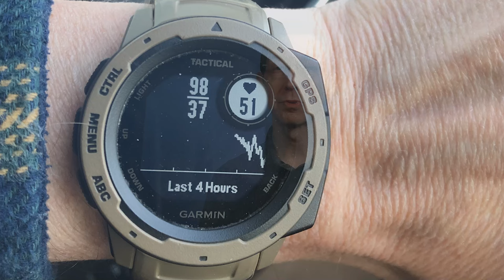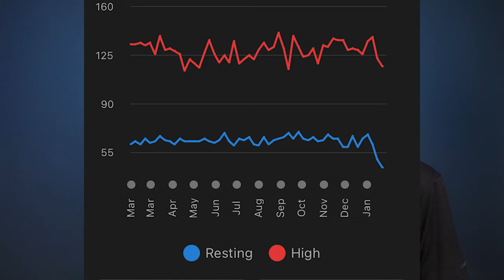PVC Ablation - Patient Experience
Thank you to all of my channel viewers. This video is not about the normal content, but is instead an attempt to bring comfort to those who are facing PVC treatment.

Let me apologize in advance for all the jump cuts in the second section. I wasn't a very good speaker when I recorded that part.

In this video I discuss my symptoms, my difficulties getting treatment, and the treatment that I received after I found the right doctor.

Covered in this video is my pre and post operative impressions, my symptoms both before and after surgery, and what has changed in my life 90 days afterward.

Unlike many videos I detail the costs incurred getting the procedure.

Chapters:
0:00 Introduction
2:05 Pre-Procedure
3:05 Timeline of Condition
3:35 The ER visit
4:00 My Old Cardologist
4:51 The ER experience
5:47 New Cardiologist
7:00 Treatment Options
7:35 Pre-Procedure Activities/Tests
8:00 Description of Symptoms
9:10 Transition to after procedure
9:33 The Hospital Experience
15:16 Post-Procedure PVCs
17:26 Discomfort, but No Pain
18:00 Initial Results after 2 days
19:00 90 days later
19:46 When the PVCs Went Away
20:34 My "New" Heart
23:00 Cost Breakdown
24:56 Final Thoughts